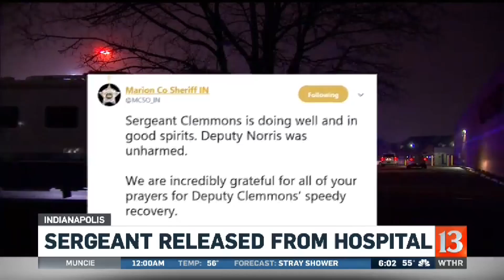Sergeant shot in the leg durring robbery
A Marion County Sheriff's Sergeant was shot in the leg during an attempted robbery. That sergeant is out of the hospital tonight.